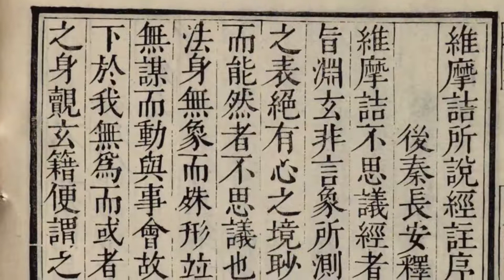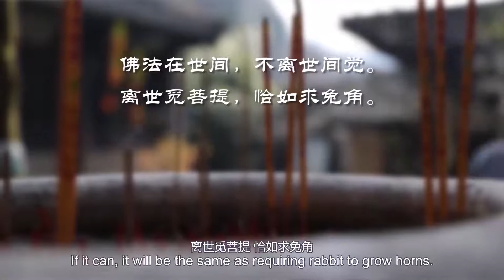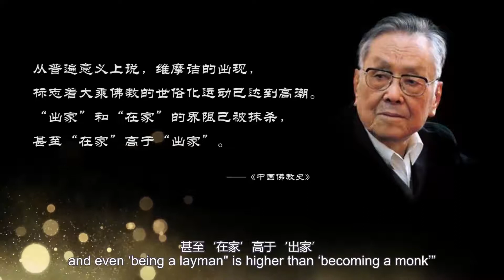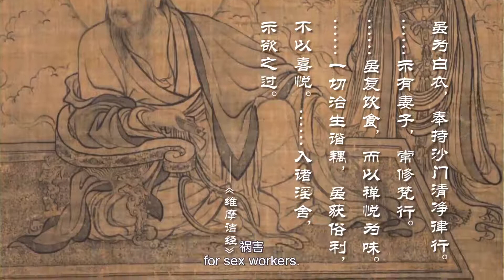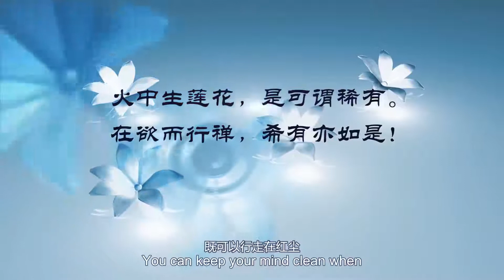52. 《维摩诘经》里有种厉害的修行，影响了佛教两千年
不二法门
The One and Only Way
《维摩诘经》里面最精彩的是不二法门
The most wonderful part in Vimalakirti Sutra is the One and Only Way.
僧肇在《维摩诘所说经注序》里面就说
Sengzhao has mentioned this in The notes of  Vimalakīrtinirdeśa-sūtra,
语宗极则以不二为门
The ultimate of Buddhism is the One and Only Way.
意思是说这部经文的所说佛理的极致就是不二法门
It means the ultimate of Buddhism described in the Scriptures is the One and Only Way.
不二法门是《维摩诘经》里面提倡的一个重要的法门
The One and Only Way is an important part being mentioned in Vimalakirti Sutra.
经文中说 三十二位菩萨讨论了什么是不二法门之后
It says, after 32 Bodhisattva discussing what was the one and only way,
文殊菩萨特意向维摩诘询问什么是不二法门
Manjusri Bodhisattva also asked Vimalakirti about it.
维摩诘是默然无言
But Vimalakirti didn’t say a word, and kept silent for a long time
without saying anything.
文殊就领会到了维摩诘的用意 佩服之极
Manjusri understood his meaning, and expressed his admiration for Vimalakirti.欢欢喜喜地赞叹说
He praised Vimalakirti and said,
善哉善哉！乃至无有文字语言 是真入不二法门！”（《维摩诘经•入不二法门品》）
“Good! Beyond any word, it is the real meaning of The One and Only Way!”(Vimalakirti Sutra•To Enter One and Only Way article)
There's no word left.
已经完全超越了语言文字的层面了
It's beyond the level of language.
这是真正的进入了最高的不二法门了
This really enters the highest level of the One and Only Way,
and it has already beyond the level of expressions.
那么什么是不二法门呢
Then what’s the One and Only Way?
所谓二 就是相对立的观念
So called Er (literally two), is the opposite idea.
不二 就是超越对立的观念
Bu Er (literally no two) is the idea beyond opposition.
不二法门 就是超越所有相对的观念
Bu Er Fa Men (literally no two ways) is beyond all the opposite ideas,
来进入开悟的境界
so as to enter the level of enlightenment.
《维摩诘经》不二法门的意义 它在哪里呢
What is the meaning of the One and Only Way in Vimalakirti Sutra?
它的意义就在于强调世间与出世间的不二
It lies in emphasizing the consistency in the world and outside the world.
Vimalakirti himself is a very good example of it.
He plays through life, enjoying the splendor and wealth of the world.
At the same time he is proficient in Buddhism and free from the pollution of the world.
He’s rich but not greedy. Temptation exists but he does not touch.
Such a high level
不二法门倡导的生活方式,
is the lifestyle of the One and Only Way,
打通了在家与出家 此岸与彼岸这样的一种隔阂
which has broken through the gap between becoming a monk or not and temporality or Faramita.
《六祖坛经》说
The Sutra of Hui Neng says,
佛法在世间 不离世间觉 离世觅菩提 恰如求兔角
Buddha Dharma exists in the world, so it can’t be divorced from reality. If it can, it will be the same as requiring rabbit to grow horns.
这个可以看作是对在家与出家不二法门的精采发挥
This can be seen as a brilliant display of the One and Only Way in becoming a monk or not.
《维摩诘经》里面还强调
Vimalakirti Sutra also emphasizes that
要成为菩萨
becoming Bodhisattva is not only for monks
在家人也照样可以修成菩萨
but also for laymen.
小乘认为要实现理想
Hinayana believes that if you want to achieve dreams,
非得出家过一种禁欲的生活不可
you have to become a monk and live an ascetic life.
而大乘佛教在这方面就解放了
However, Mahayana is liberated in this aspect.
它特别强调 在它的初期 特别强调
It especially emphasizes, in its initial stage,
在家照样可以修行 并且修得很高很高的境界
that you can practice at home, and you can also reach a high level.
所以大乘佛教在它发展的初期
So, in Mahayana’s initial stage,
是以居士佛教为主流的
lay Buddhist is the main current.
任继愈先生说
Mr.Ren Jiyu says,
“从普遍意义上说 维摩诘的出现 标志着大乘佛教的世俗化运动已达到高潮 ‘出家’和‘在家’的界限已被抹杀 甚至‘在家’高于‘出家’ ”（《中国佛教史》）
“In a general sense, the appearance of  Vimalakirti has marked the climax of the secularization movement of Mahayana Buddhism. The boundary between ‘becoming a monk’ and ‘being a layman’ has been eliminated, and even ‘being a layman" is higher than ‘becoming a monk’”(History of Chinese Buddhism)

维摩范式
The Normal Form of Vimalakirti
金粟如来化身的维摩诘居士
What kind of life does the Lay Buddhist Vimalakirti,
又是过着怎样的生活呢 经文中说
the embodiment of Jinsu Tathagata, live? Scriptures say,
虽为白衣 奉持沙门清净律行 ……示有妻子 常修梵行 ……虽复饮食 而以禅悦为味 ……一切治生谐耦 虽获俗利 不以喜悦 ……入诸淫舍 示欲之过 （《维摩诘经》）
Being a lay Buddhist, he's very strict with the precepts... Though having a family, he’s practicing Sanskrit... Though eating, he takes the joyous of Zen as delicious food... Though rich, he will not turn into a new upstart...Though entering the red-light district, he is to point out the disadvantage of desire for sex workers. (Vimalakirti Sutra)
经文讲维摩诘虽然是个居士
It says that although Vimalakirti is a lay Buddhist,
但是他的持戒却很精严
he's very strict with the precepts.
虽然有妻子儿女 他却修的是梵行

《维摩诘经》经文说
Vimalakirti Sutra says,
火中生莲花 是可谓稀有
It is rare for lotus to survive in fire,
在欲而行禅 希有亦如是！
and it’s the same as having desire but the heart is still clean!
这是多么让人向往的生活方式啊
What an attractive way of life it is!
既可以行走在红尘 又可以保持心性的清净
You can keep your mind clean when walking in the world of mortals.
既可以享受世俗的快乐 又可以体会出世间的快乐
You can experience the happiness of renouncing the world while enjoying the worldly happiness.
既拥有现实的欲望 又得到了超越的境界
You can have both realistic desire and transcendental realm.
这就是维摩范式
This is the Normal Form of Vimalakirti.